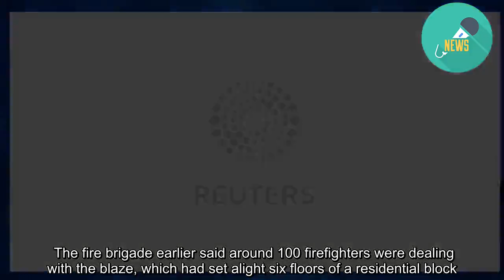No injuries reported so far at blaze at block of flats in London:...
LONDON (Reuters) - No injuries have so far been reported at a fire in east London, a London Ambulance spokesman said on Sunday, adding that ambulance units were still at the scene.  The fire brigade earlier said around 100 firefighters were dealing with the blaze, which had set alight six floors of a residential block.